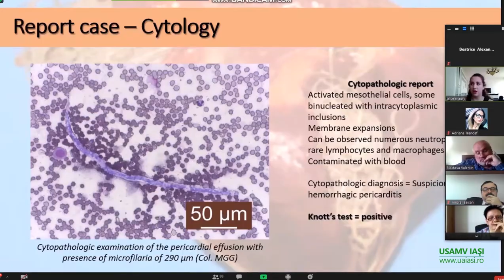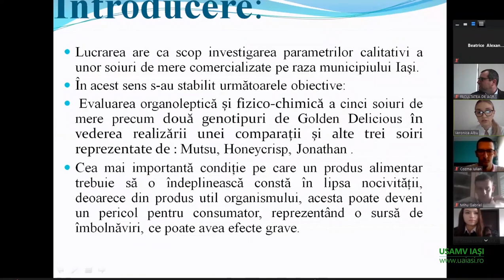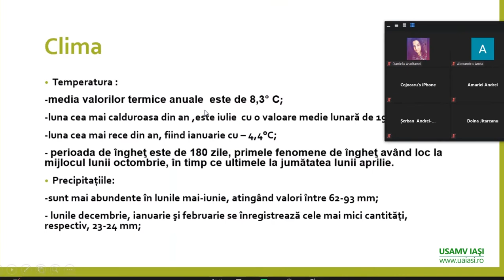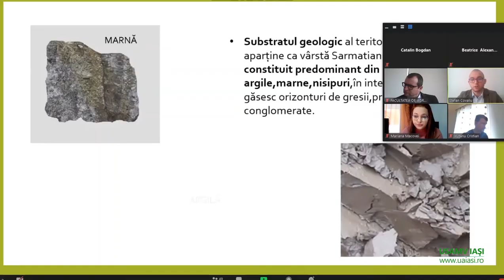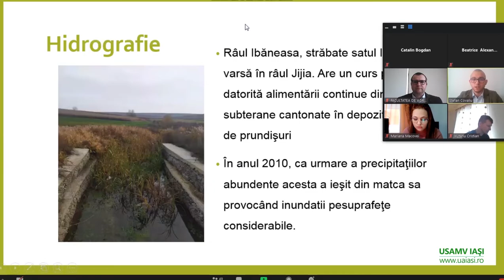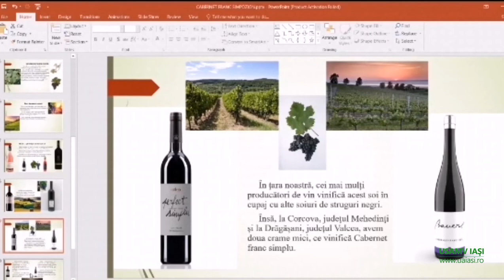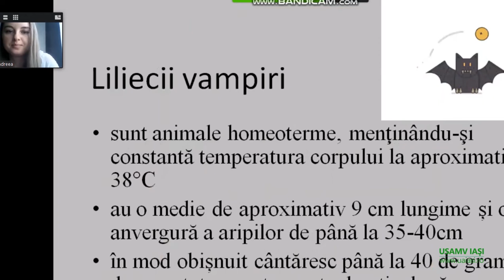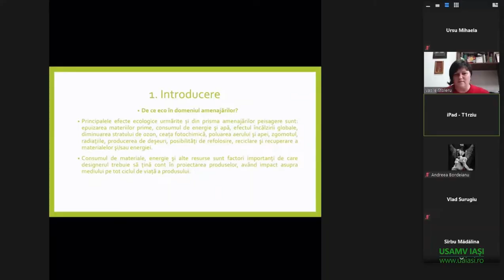SIMPOZION ŞTIINŢIFIC STUDENŢESC 2020